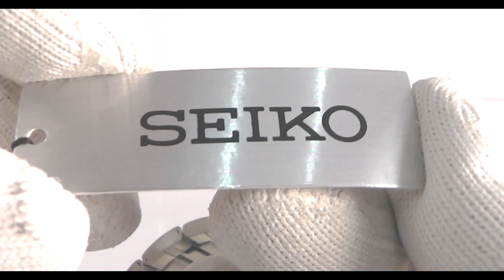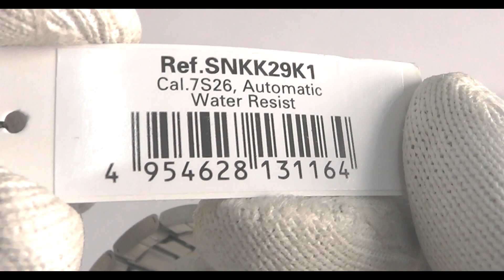SEIKO 5 SNKK29K1 | The Racer Dial Wristwatch Under 200$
For all those who appreciate the SEIKO 5 collection watches, today we show you the SNKK29K1 model.
This watch has a decidedly sporty dial, and the yellow colour makes it even more exclusive.
If you are looking for a beautiful watch but have a small budget, we recommend that you consider the SEIKO SNKK29K1.

FOLLOW US